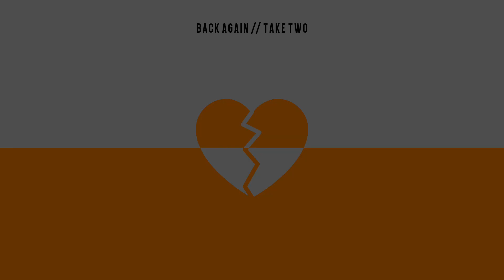Take Two - Back Again (Official Audio)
Track No.8 on our debut album "Mind Like Mine" !
We spent the last 1.5 years writing, mixing & producing 16 of our best tracks to date!

Produced/ Written/ Mixed By: Take Two
Mix & Mastered By: Liam Quinn
Video By: Take Two